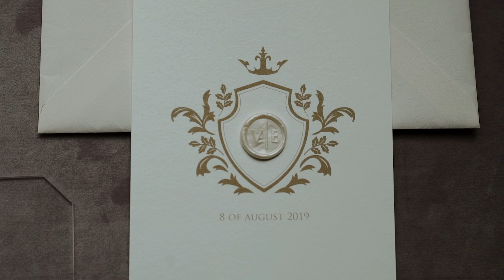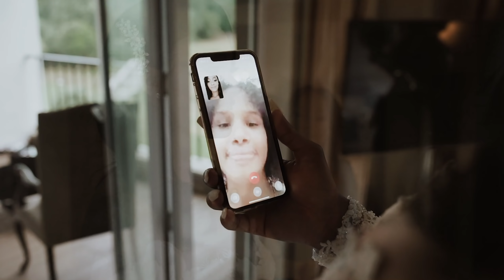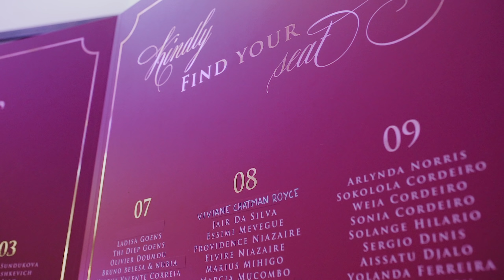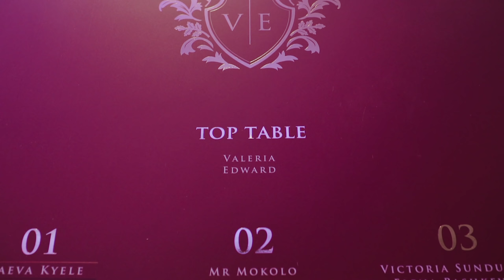Valeria & Edward - Meu Casamento 08.08.19 | Olaj Arel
Meu Casamento 08.08.19  | Olaj Arel